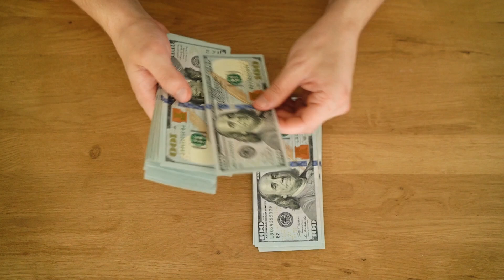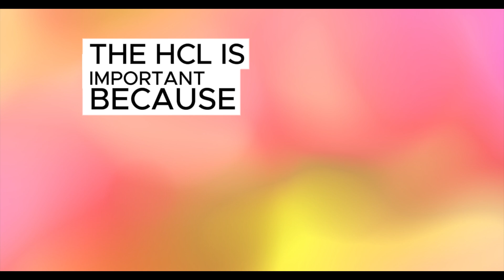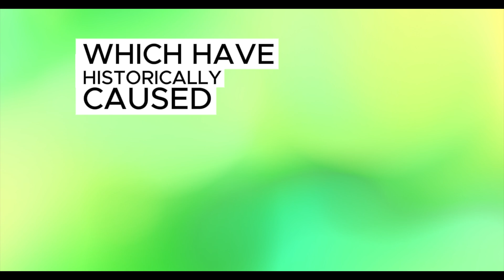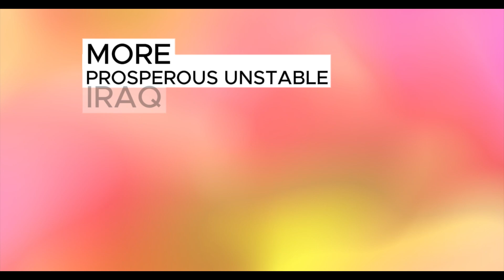Iraqi dinar |🔥 Revaluation Closer Than Ever ✅| IRAQI DINAR NEWS TODAY | IRAQI DINAR NEWS TODAY 2024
In this video, we dive into the latest developments in Iraq, including Prime Minister Sudani's visit to New York, the Central Bank of Iraq Governor Al Alak's discussion on deleting zeros, and the ongoing movement toward the long-anticipated Hydrocarbon Law (HCL). We explore how these changes could significantly impact the Iraqi dinar and the possibility of a revaluation (RV). From the Kurdistan region depositing 100 billion dinars into Baghdad's treasury to employee salary financing tied to the HCL, these key milestones are setting the stage for economic reform in Iraq. If you're interested in foreign currency investments, dinar revaluation (RV), or understanding the global financial implications of Iraq's economic shifts, this video provides crucial insights.